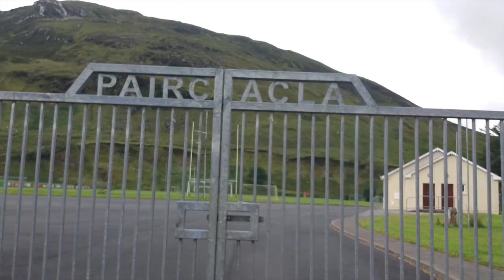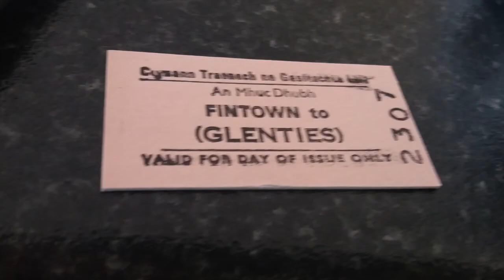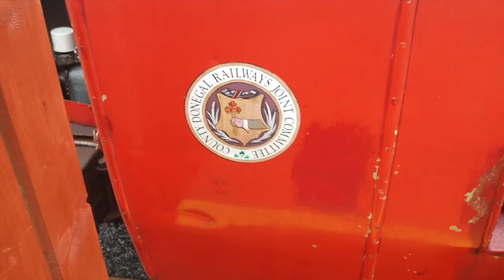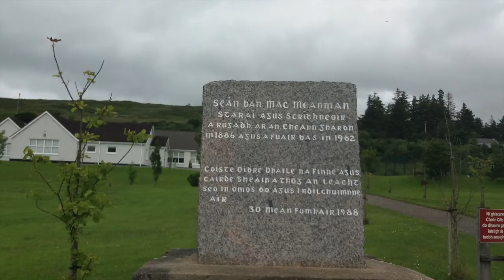A visit to Baile na Finne/Fintown, Co. Donegal in 2017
A slideshow of photos taken during a visit to Baile na Finne/Fintown in County Donegal on Thursday 6th July 2017.

Baile na Finne (English name: Fintown) is a small village on the banks of Lough Finn in County Donegal. It is within the Gaeltacht, an Irish-speaking area, in the west of the county. Overlooked by Aghla (589m, 1961 ft) and Screig Mountains, its main attraction is an Mhuc Dhubh, the Fintown Railway (Donegal's only operational narrow gauge railway), which runs along the length of Lough Finn. The village was named after a mythological woman, Finngeal, who drowned in the lake after attempting to save her wounded brother Thor.

The R250 Glenties to Letterkenny road goes through Fintown. The R252 road connects Fintown with Ballybofey and Dungloe.

The Finn Valley Railway Line ran by Fintown which linked it with Glenties, Stranorlar and Strabane. Fintown Railway Station opened on 3 June 1903 and closed on 15 December 1947 when the County Donegal Railways Joint Committee closed the line from Glenties to Stranorlar in an effort to save money. Freight services on the route continued until 10 March 1952. In 1995 a heritage railway opened in Fintown with the reconstruction of a 5km stretch of narrow gauge railway line along the shore of Lough Finn and a diesel railcar dating fro the 1940's operates along this line.

As well as the heritage railway line, Fintown has a primary school, a Catholic church (Teach Pobail Colmcille ), a G.A.A. pitch, a library, a few pubs, a convenience store and post office.

Teach Pobail Cholmcille (St. Colmcille's Church) was built in 1988 and replaced an older church.